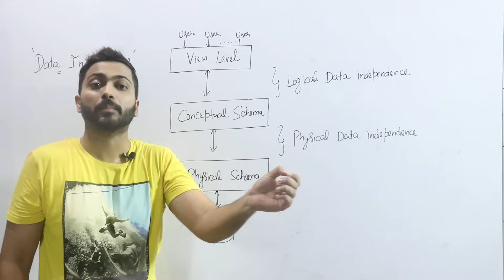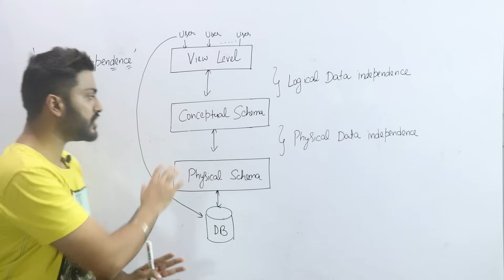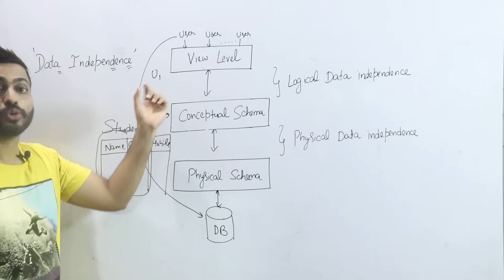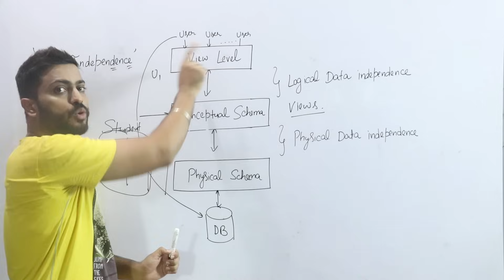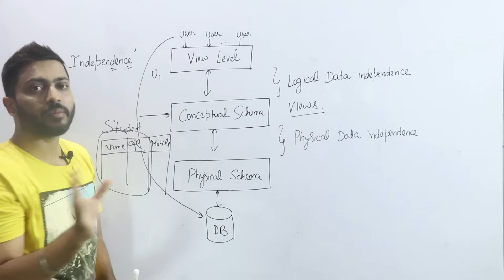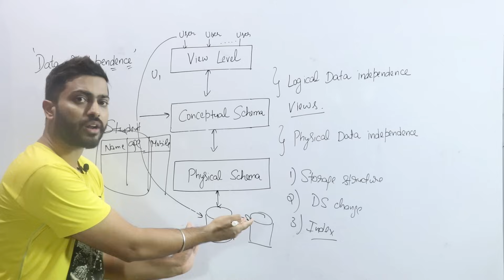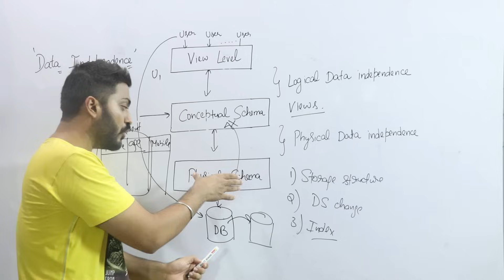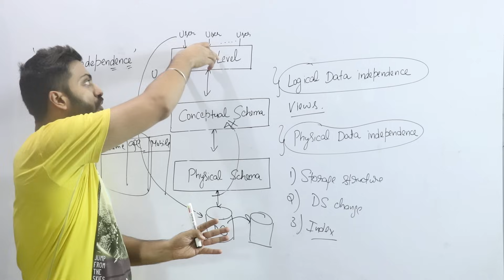Lec-7: What is Data Independence | Logical vs. Physical Independence | DBMS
0:00 - Data Independence
2:39 - Logical Data Independence
5:41 - Physical Data Independence